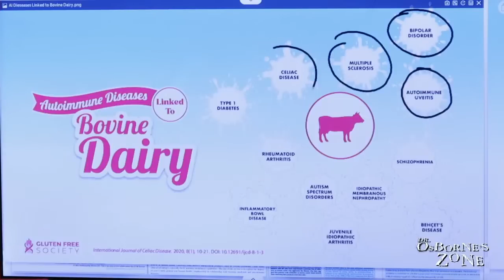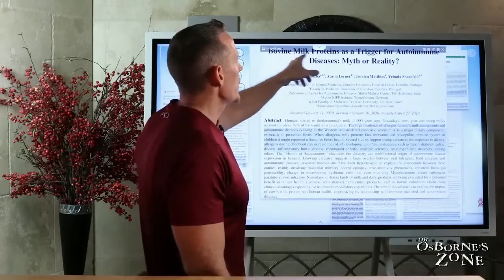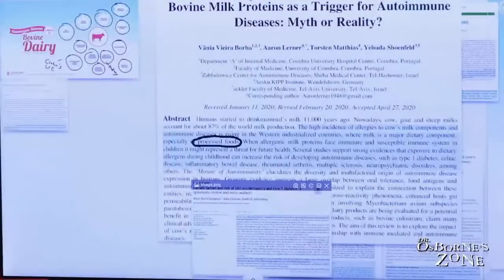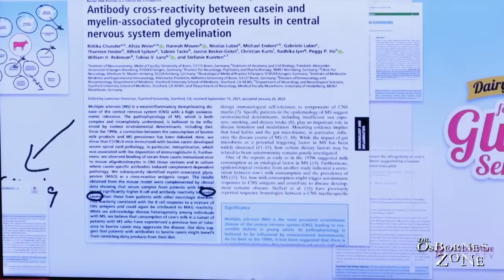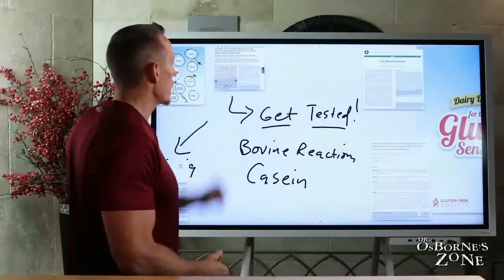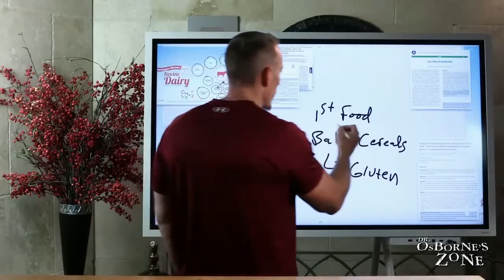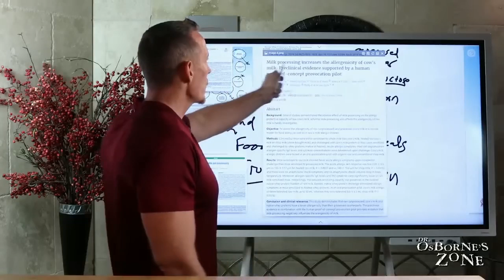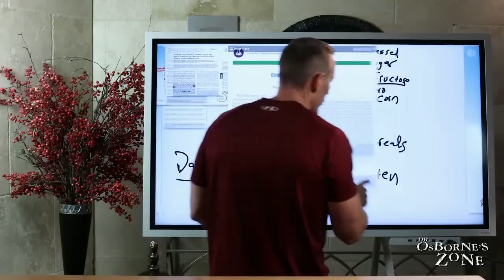Is Dairy Doing You In?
A major research review study that shows the association between various autoimmune conditions and the consumption of dairy products. The study highlights conditions such as bipolar disorders, autoimmune uveitis, multiple sclerosis, celiac disease, type 1 diabetes, rheumatoid arthritis, inflammatory bowel disease, autism spectrum disorders, juvenile idiopathic arthritis, idiopathic membranous nephropathy, schizophrenia, and Bichette's disease.

The study suggests that cow's milk protein, particularly casein, can elicit mucosal inflammation and immune reactions in individuals with celiac disease. It also indicates that exposure to dietary allergens during childhood, including cow's milk, can increase the risk of developing autoimmune diseases.

Furthermore, the study suggests that patients with multiple sclerosis who have antibodies to bovine casein may benefit from restricting dairy products from their diet. The summary also mentions the potential role of milk processing in increasing the allergenicity of cow's milk.